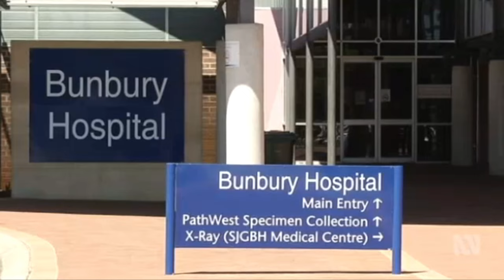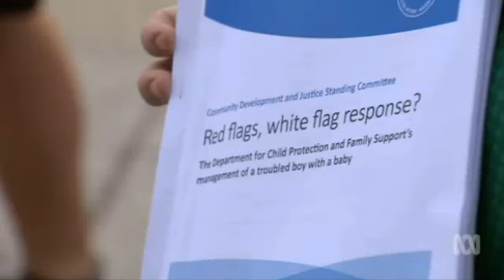Infant Death Damning Report: ABC News 17 March, 2016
The Department of Child Protection and Family Services failed to heed the warning signs in the case of a teenager who killed his newborn son, an Inquiry has found.